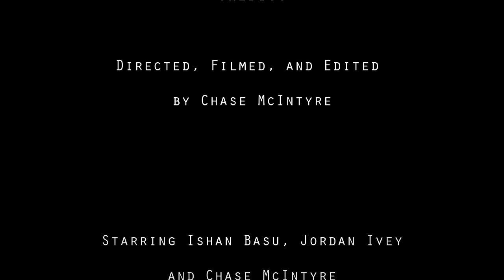The Russian Prisoner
An unfinished short featuring a prison duo who must unite against unspeakable evil...